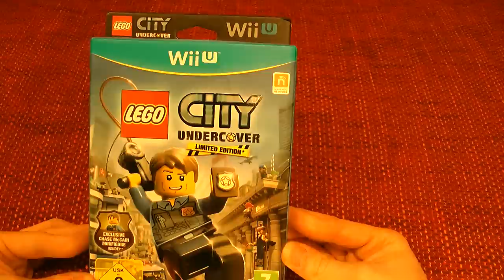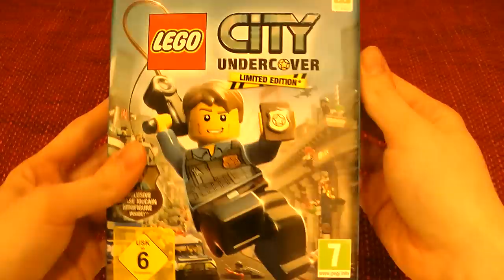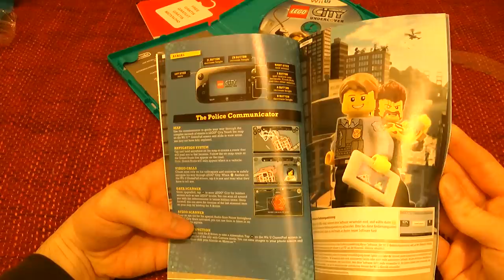LEGO CITY UNDERCOVER 👮 Limited Edition Unboxing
Ja die Wii U hat Spieleebbe. Aber ein großartiger Titel kommt noch raus bis man auf Pikmin, Zelda, Smash Bros und Co. warten muss: Lego City Undercover. LC:U soll laut Chefentwickler Loz Doyle das beste Wii U exklusive Spiel sein. Ob er recht behält? Na ja erstmal die schöne Limited Edition auspacken...*_*